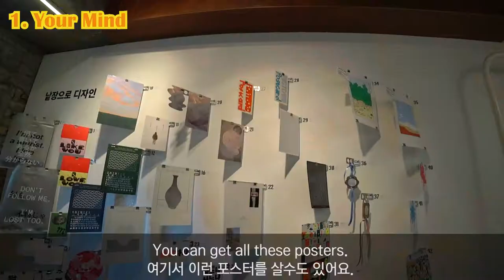[1min ver.] 4 Design bookstores in Seoul!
My local designer friend introduces nice and cool design bookstores in Seoul.

Please refer to below for the Detail information.